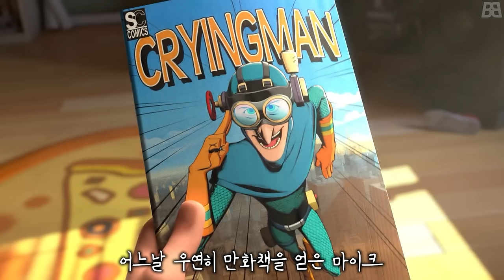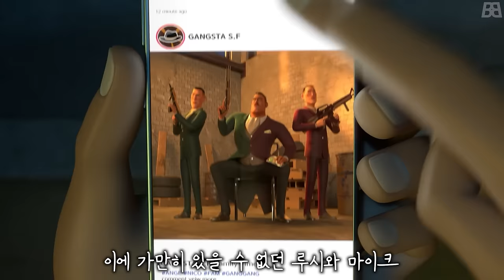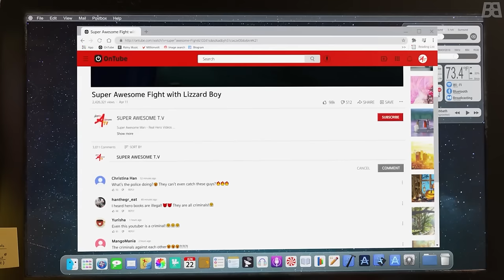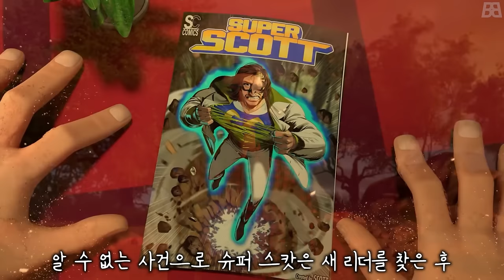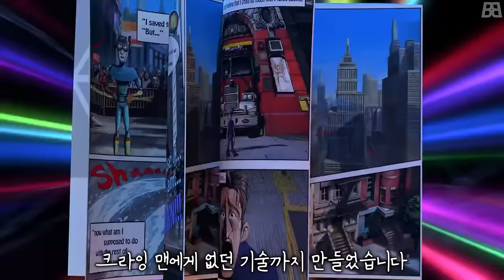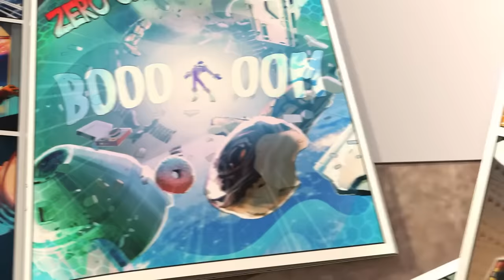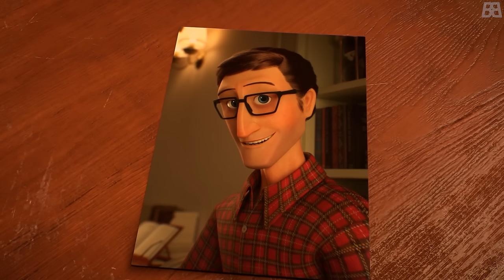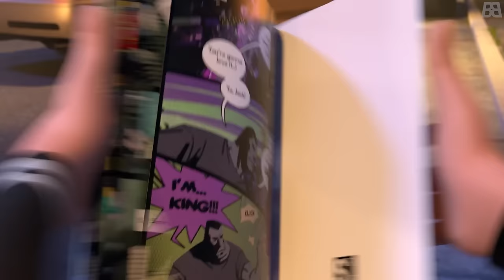라바 감독 넷플 신작 레전드 애니 시즌2 떴다.. 히어로 인사이드 시즌2 살펴보기